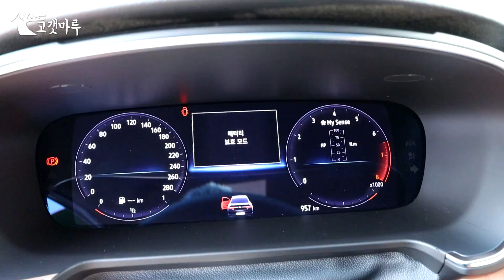[차량리뷰/트랙주행] 르노삼성 SM6 페이스리프트 론칭 행사 트랙주행 Renault F/L Launching 이민재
고갯마루 이민재 감독에게 듣는
SM6 페이스리프트 리뷰, 트랙주행영상

*본인 차량의 포텐셜, 현재상태, 세팅방향 등이 궁금하시다면 언제든지 연락주시기 바랍니다.